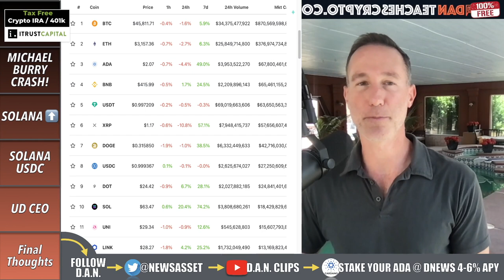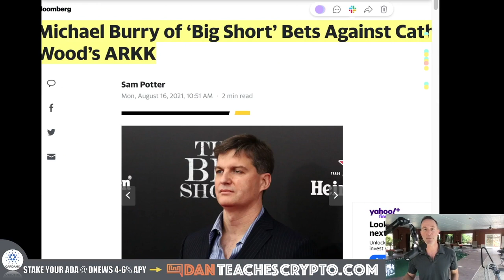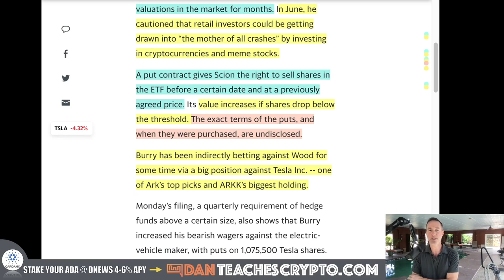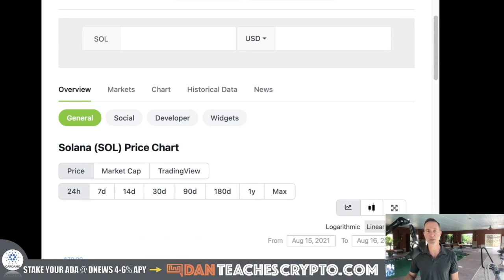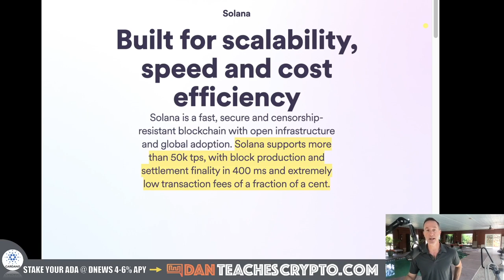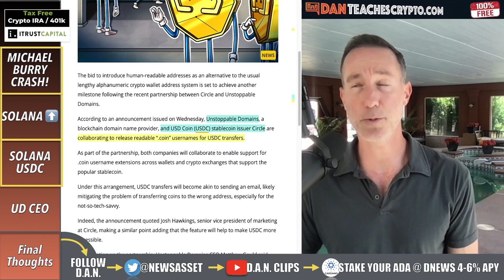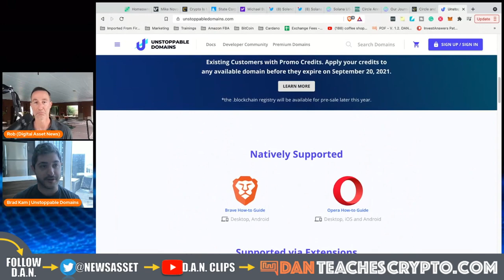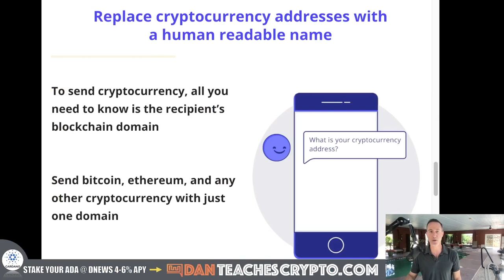IS CRYPTO HEADED FOR THE MOTHER OF ALL CRASHES? (BIG SHORT)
FUD comes at us hard and fast and if you dont know what to look for, these news items can steam roll you. Here is an objective look at BOTH sides of this story PLUS a look at SOLANA and it's impressive run.

0:00 - Market Recap | Topics Overview
2:30 - Michael Burry Crypto Crash
8:42 - Solana's MASSIVE rise
10:51 - Solana and USDC
14:52 - Unstoppable Domains Interview
21:15 - Final Thoughts

●▬▬▬▬▬▬CRYPTO ESSENTIALS▬▬▬▬▬▬▬●

●▬▬▬▬▬▬▬▬FOLLOW D.A.N.▬▬▬▬▬▬▬▬▬▬●

●▬▬▬▬▬▬▬▬STRATEGIES▬▬▬▬▬▬▬▬▬●